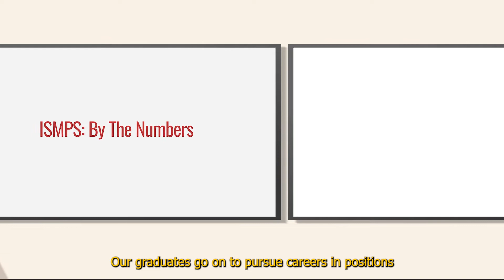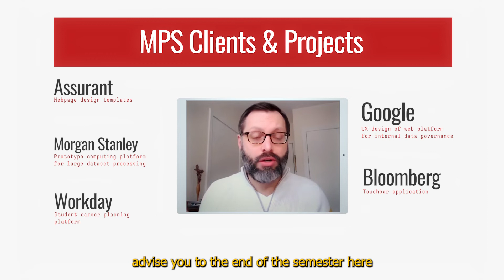Leveling Up Your Tech Career with a Masters in Information Science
Cornell Information Science's Master of Professional Studies program – or MPS – is a one-year program designed to prepare students for successful careers in the tech industry.

Since 2015, 84 percent of our graduates have secured employment within six months of graduation, with an average starting salary of $94,000.

But what exactly is Information Science? What do students get out of the MPS program, and what makes Cornell Info Sci's MPS the best choice for anyone interested in pursuing careers in tech?

We answer these questions in this short introduction.